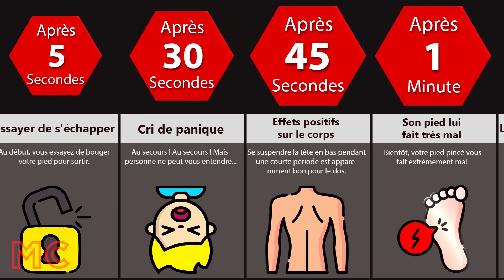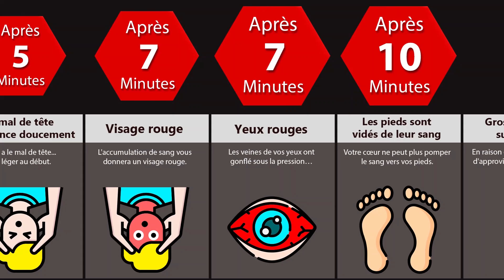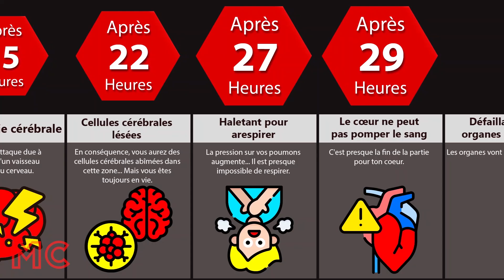Chronologie : Et Si Vous Êtes Suspendus à l'envers Pendant Une Semaine ?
Dans cette vidéo chronologique, nous allons vous montrer ce qui se passerait si vous étiez suspendu à l'envers pendant une semaine. Saviez-vous qu'après 7 minutes, votre visage sera rouge ? Ou qu'après 8 heures, vous serez complètement aveugle ? ! Regardez cette vidéo pour en savoir plus !
Cette vidéo de comparaison de probabilités est basée sur des sources pertinentes et des discussions communautaires. Tous les chiffres et les faits mentionnés peuvent ne pas être à jour, valides ou dans un ordre spécifique.